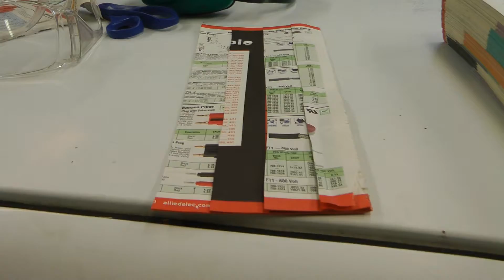Electric car upgrade part 2 - Batteries and Busbars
Putting the batteries into the box, strapping them, and making cell interconnects